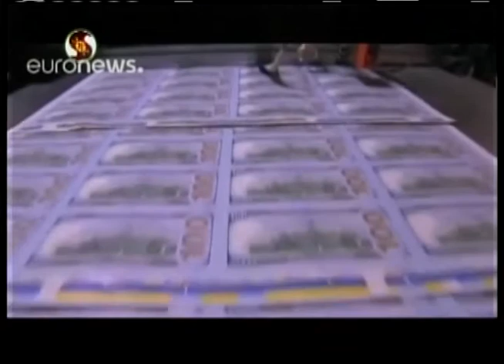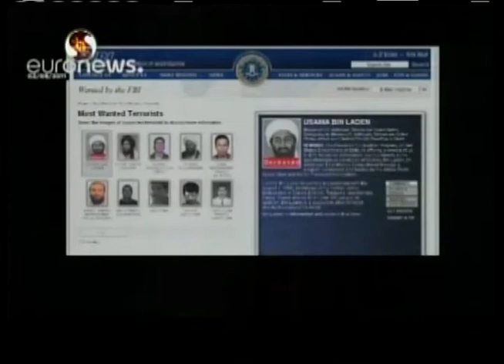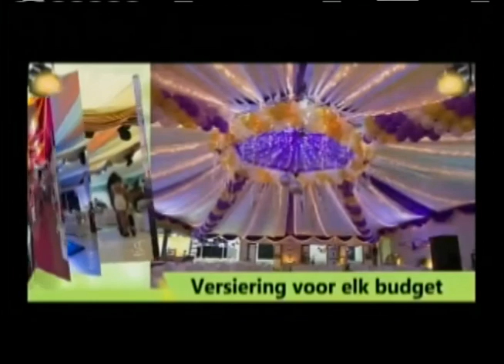8er 't NIEUWS 03 nov 2016